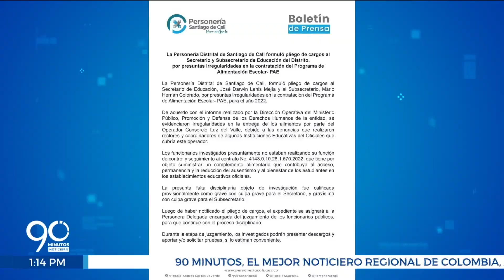¿Qué está pasando en Cali y Colombia?, en 90 Al Día se lo contamos - 14/07/2023